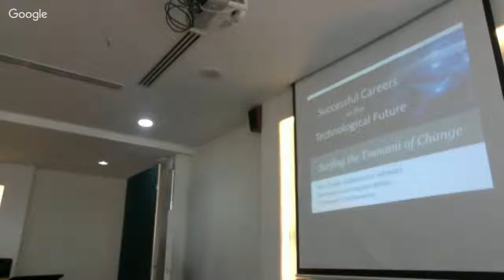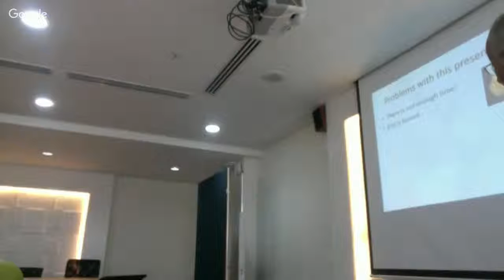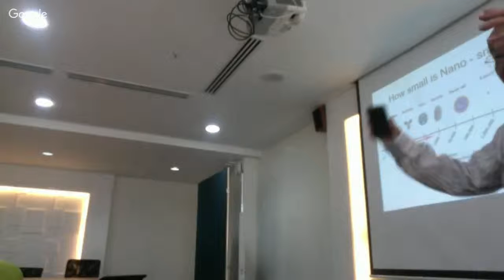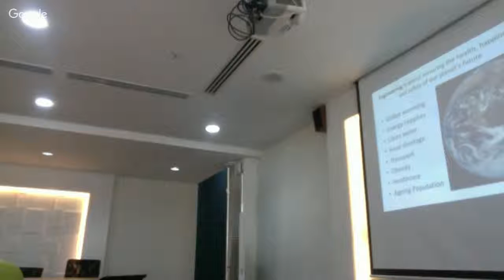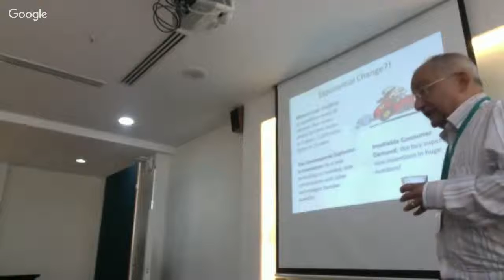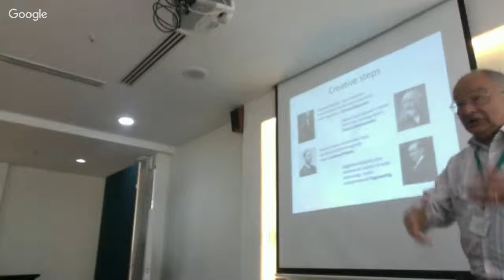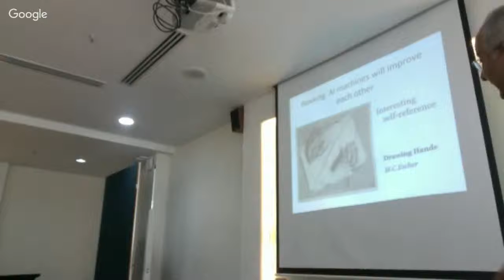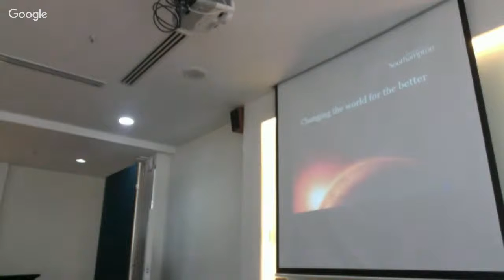University of Southampton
The university of Southampton, Eric Cooke talks to Garden International Students about Careers in Technology in the "Tsunami of Change"  This was recorded live, so apologies in advance if some parts are not as clear as could be.